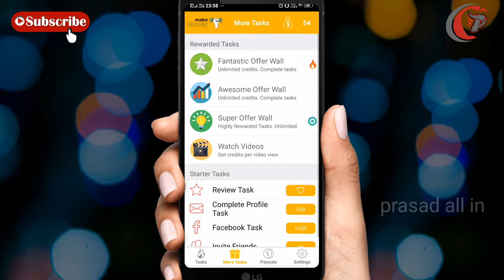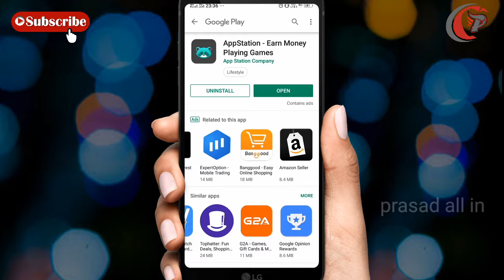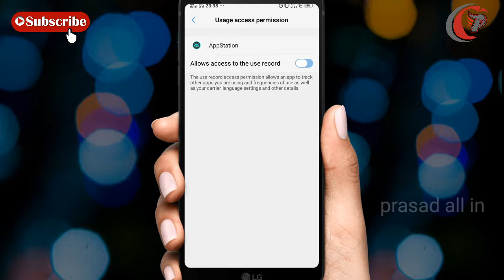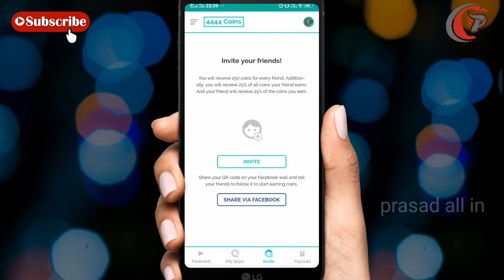Earn paytm cash with app station and make money free apps genuin payment in telugu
app link👉Try it! Enter the code YJOU9V to get Free Credit.

referal code:-YJOU9V

amazon cash backs
paytm vouchers
money earning apps
information
history
youtube tutorials
thambnails
editing
technology
apps review
new apps update
cashback updates
tech videos
genuin apps only explain